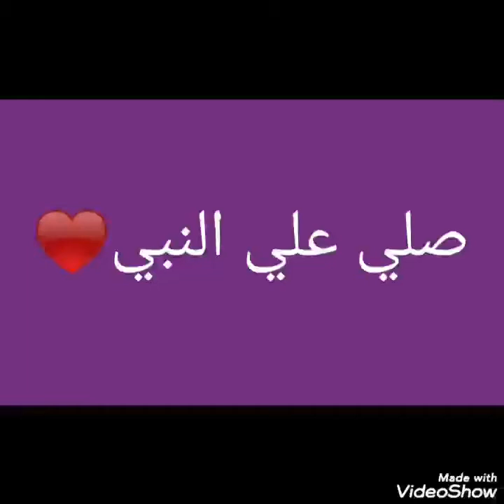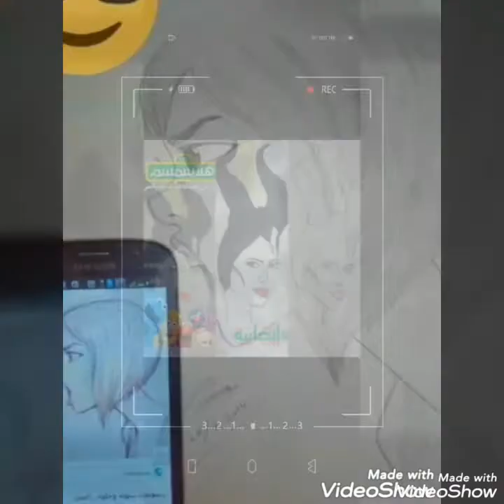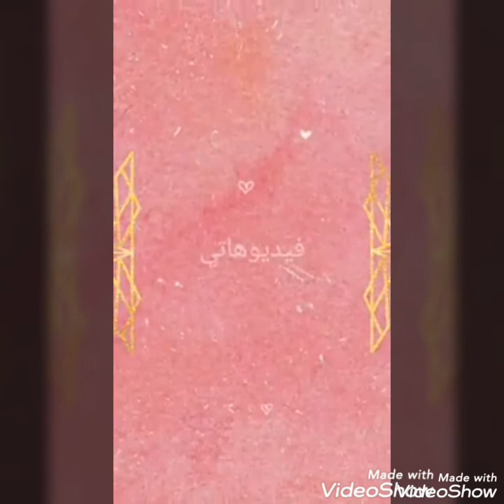رسوماتي 😍💃موهبة بدون تعليم 💪😎